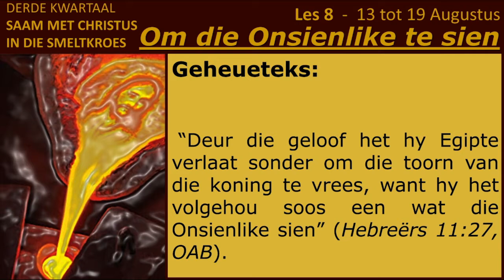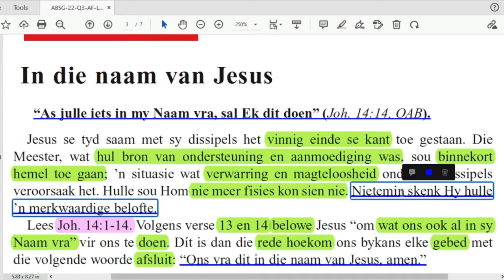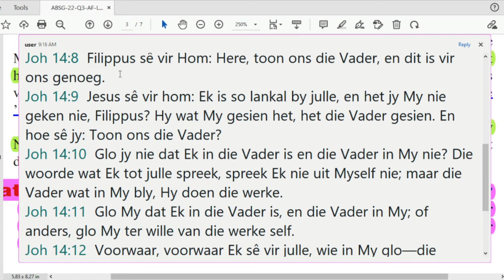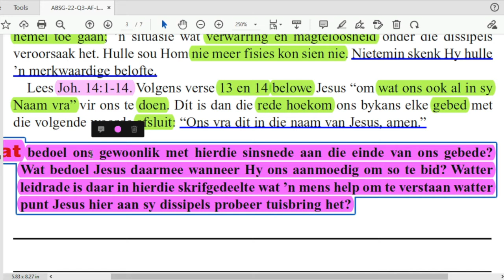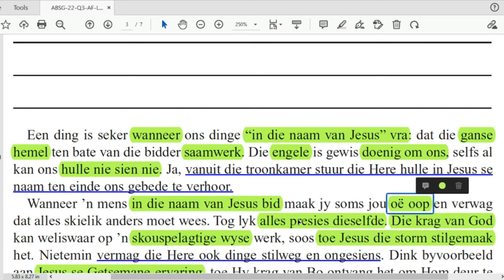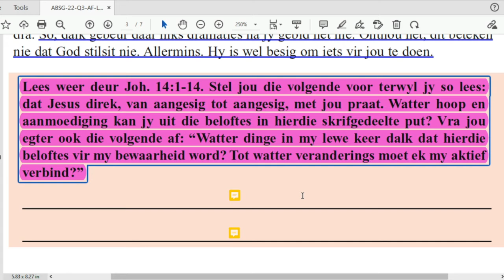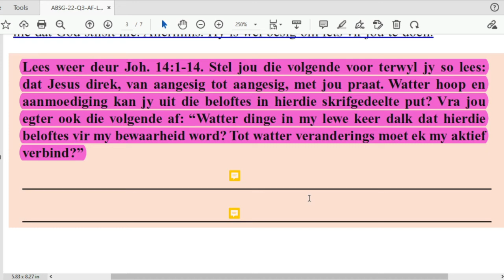Maandag 15 Aug - In die Naam van Jesus.